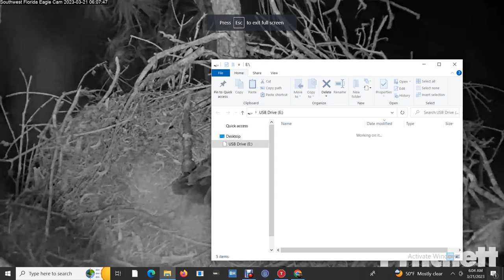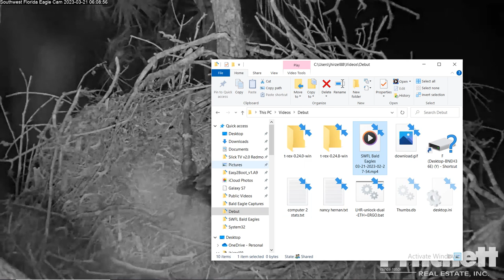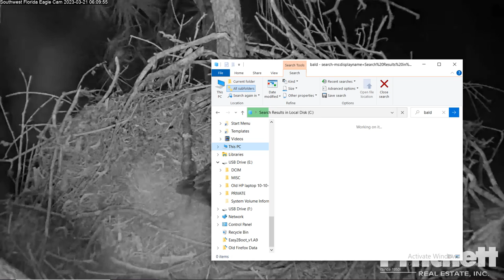SWFL Bald Eagles 03/21/2023 02:27